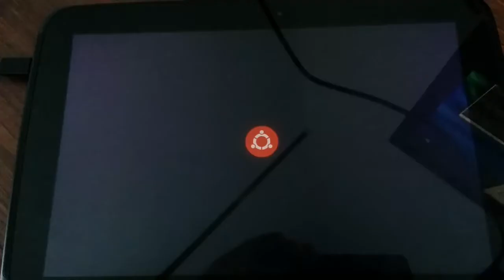boot-anim WIP on Nexus10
A look at the work-in-progress boot-animation for UbuntuTouch. First part shows the actual boot-process. The second part shows the compositing against the background/greeter, which isn't hooked up yet in the boot-process itself.